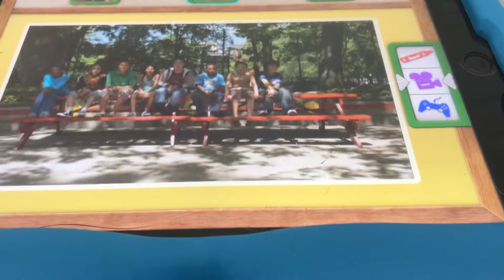27 de dezembro de 2021